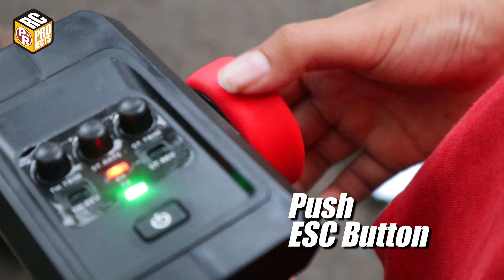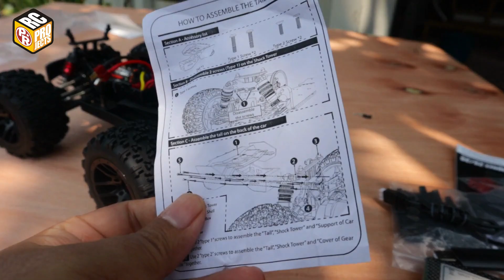[New] Rlaarlo 4WD RC Racing Truggy 1:14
New Rlaarlo 4WD RC Racing Truggy or Monster Truck is on sale now. The first 200 items will be price $ 99.99 USD instead of real price $ 169.99 USD.